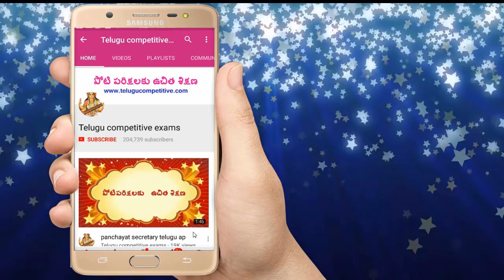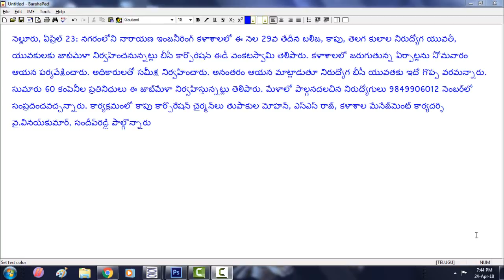job mela information in 2018 || job update in telugu || jobs in telugu || Job update nelluru